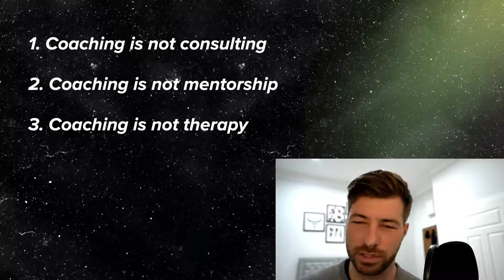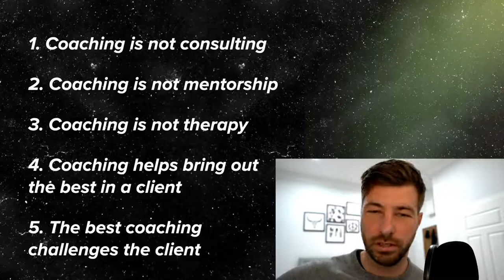What exactly IS coaching? (and what it isn't)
I talk about what the label of coaching actually means to me, and why it's different to consulting, mentorship and therapy.

This will interest those of you considering being coached (though this only scratches the surface of it) and those of you considering becoming a coach and doing this is a career.

Do comment if you're interested in hearing more from me about creating a lucrative and valuable career as a coach, regardless of your life experience.

Alex Mathers

Krakow, Poland, November 2020

A review from my latest book, Illusory:

'This book is the perfect mix of brevity and impact. Mental health is a crowded area and what was refreshing here was Alex's ability to cut through the noise and cliche and get straight to the point.

Focusing on a small group of key principles, its nicely paced, well articulated and had me making copious notes / highlighting specific passages as i went along.

Alex crams a lot into a relatively short book but that's the reason I would recommend it so highly. I found myself re-reading sections again and again, taking something different from it each time.

Definitely a book to recommend to others and to reflect on often.'

~ Steve Welsh

Book: 'Illusory: Six Things Mentally-Free People DON'T Believe, Which Stressed and Anxious People DO'

Book: 'The Five Secret Truths: Uncover your confidence, work with your fear, and be unstoppable'